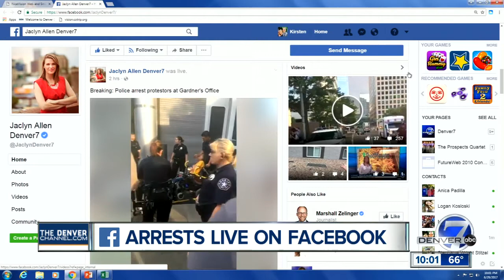Disability advocates arrested by Denver police during sit-in at Cory Gardner's office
A group of advocates were arrested by Denver police after more 48 hours of protest at U.S. Sen. Cory Gardners office.